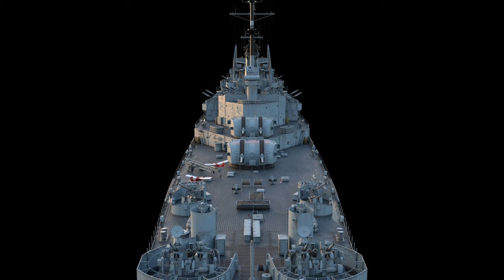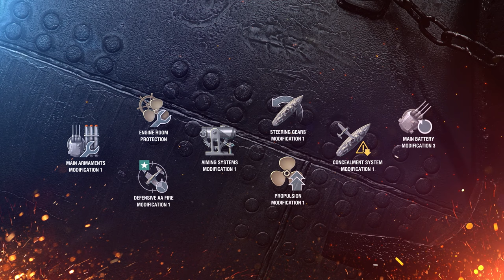American Tier IX cruiser Vallejo| A Captain’s guide | Armada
🎁 Sign up and get gifts! Play for free on PC!

A Captain’s guide to using the American Tier IX Premium cruiser.
00:00 - Idea and Development American Tier IX Premium cruiser.
01:40 - Modeling the Ship
02:30 - Game tactics
03:30 - Upgrades